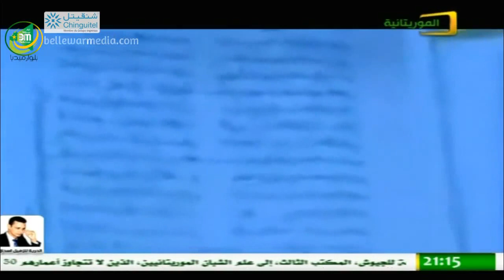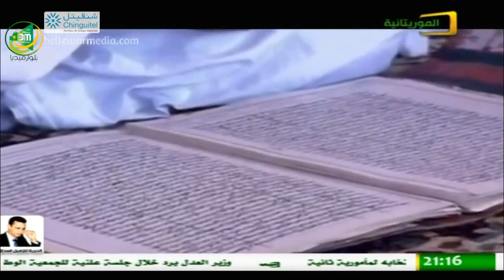برنامج "من أعلامنا" عن العلامة محمد سالم ولد عبد الودود رحمه الله|الموريتانية